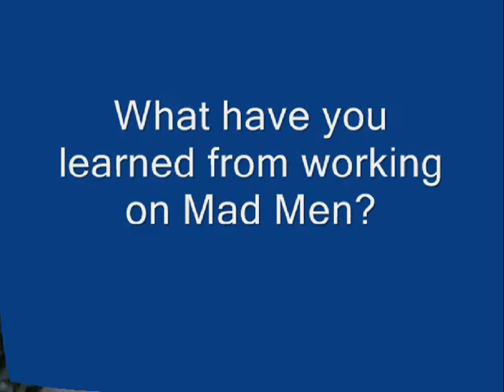Erin Levy Speaks with Write On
Write On! spoke with Erin Levy, just days before her Emmy win at the Writers Guild Foundation and Writers Guild of America - West annual Sublime Primetime on August 26, 2010. Erin and Mad Men creator Matthew Weiner won the Emmy for Outstanding Writing for a Drama Series for the series' season three finale: "Shut the Door, Have a Seat."